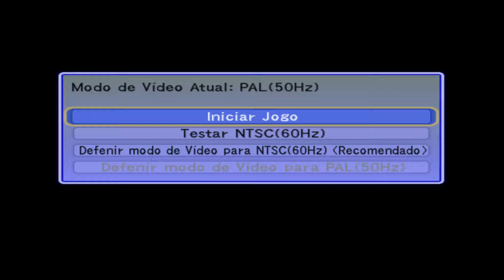INCRÍVEL EFOOTBAL LEGENDS 2.0 LANÇAMENTO EDITOR PANDA